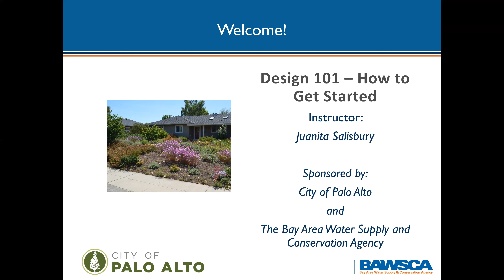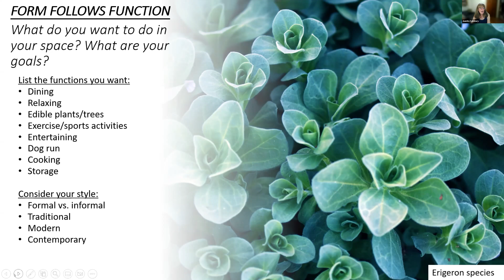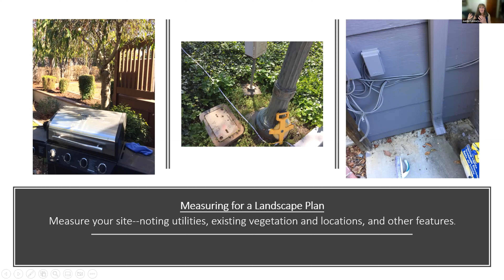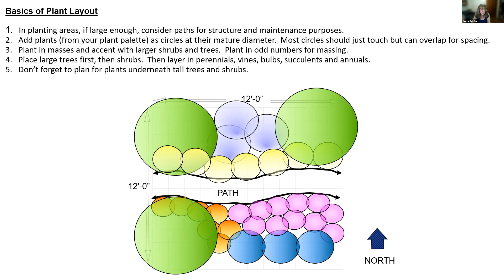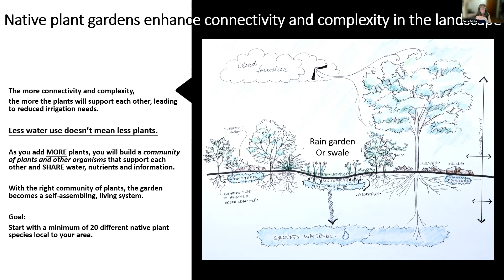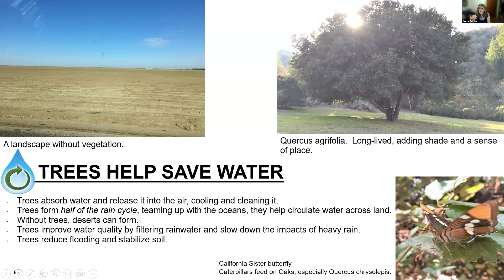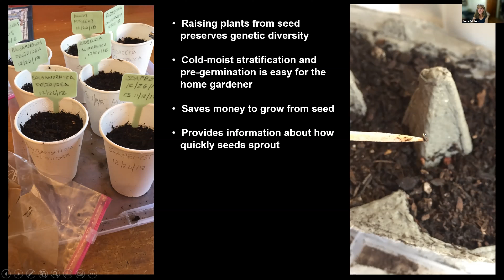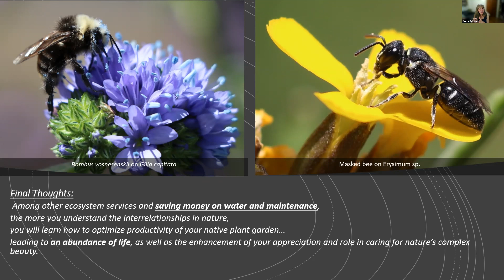10-18: PA/Salisbury: Design 101 – How to Get Started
A professional landscape designer will walk you through the steps of creating a simple landscape plan. You will learn basic design principles, and get pro tips on plant placement & selection, setting goals, & budgeting. Create your own low water/low maintenance garden!